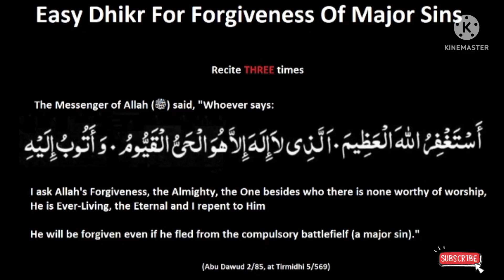Απαγγείλετε αυτό το υπέροχο Dhikr 3 φορές πριν από το Subah Namaz την Παρασκευή !!!!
Απαγγείλετε αυτό το υπέροχο Dhikr 3 φορές πριν από το Subah Namaz την Παρασκευή !Όλες οι μικροαμαρτίες συγχωρούνται ! Στο Σαχ Αλλάχ!@theguided89